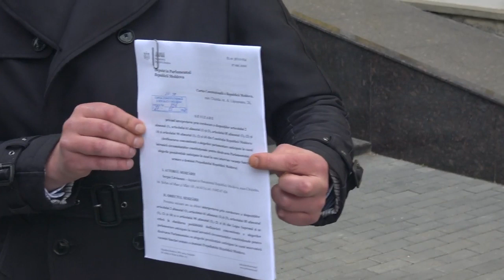Deputatul PAS, Sergiu Litvinenco, depune o sesizare la Curtea Constituțională